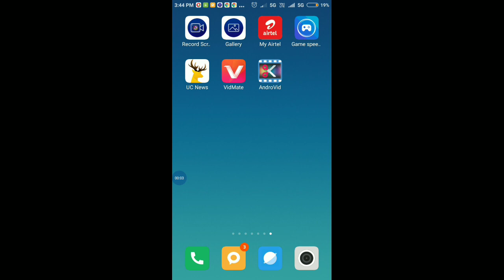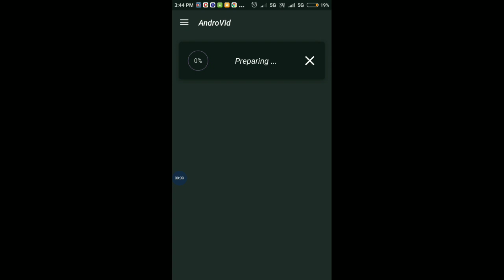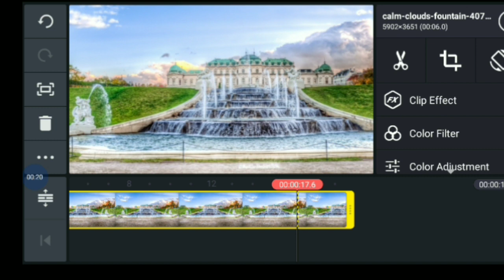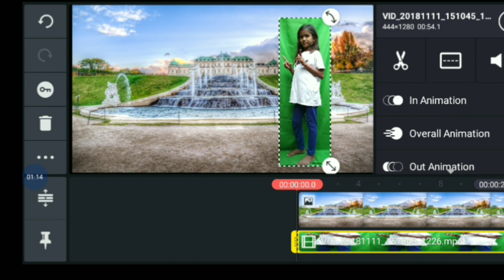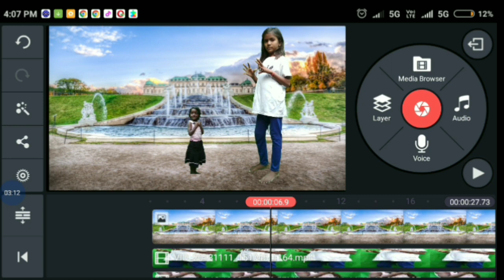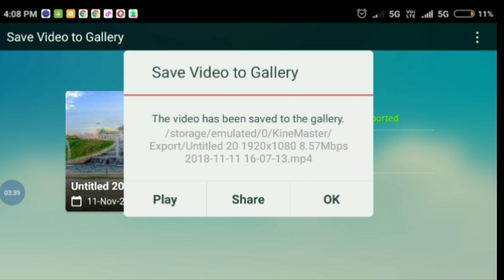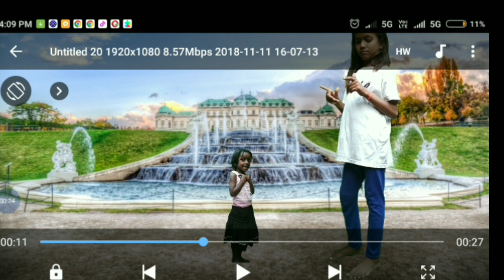Shortest s longest man kaise banaye mobile se. How to make shortest and longest man video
छोटा और बड़ा इंसान वाला वीडियो कैसे बनाएं ।

आप लोगों को अच्छा लगे तो लाइक शेयर एंड सुझाव के लिए कमेंट कीजिएगा.